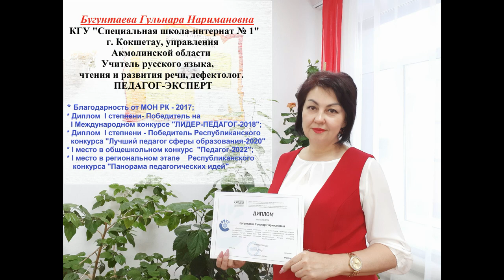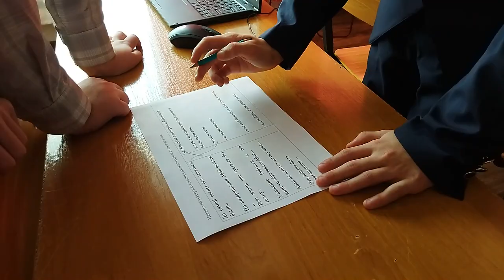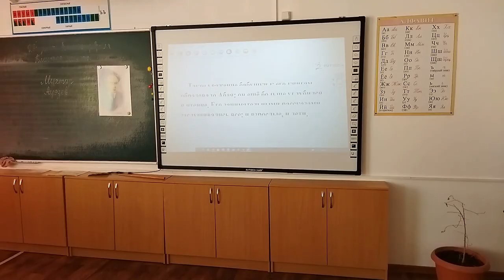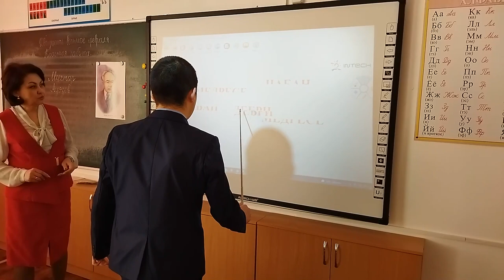Бугунтаева.Г.Н - Учитель русского языка, чтения и развития речи, дефектолог, педагог-эксперт.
• Бугунтаева Гульнара Наримановна
• КГУ "Специальная школа-интернат №1 УО Акмолинской области
• г.Кокшетау